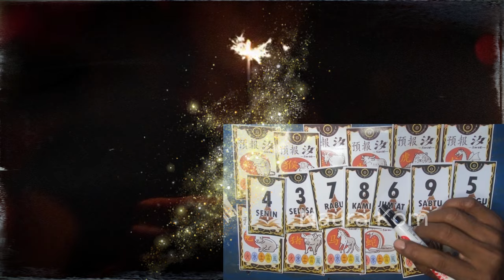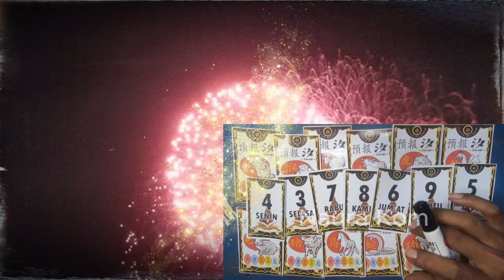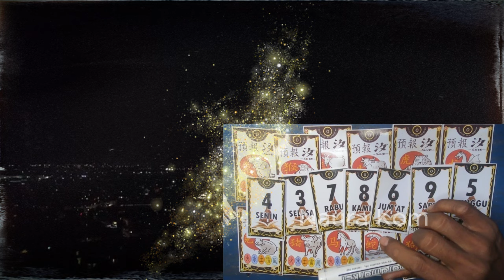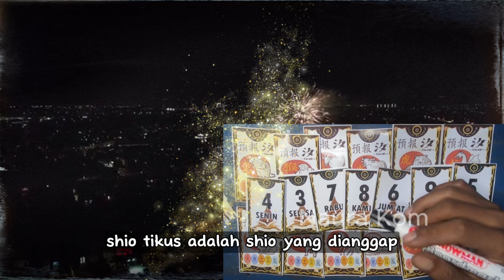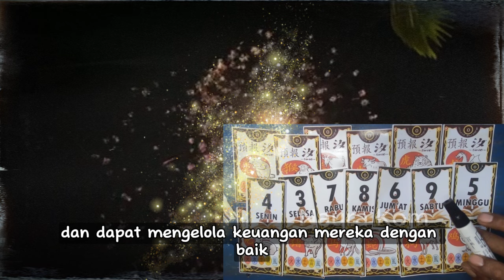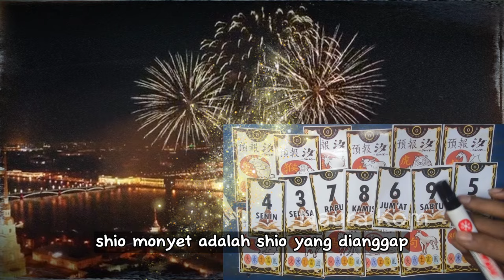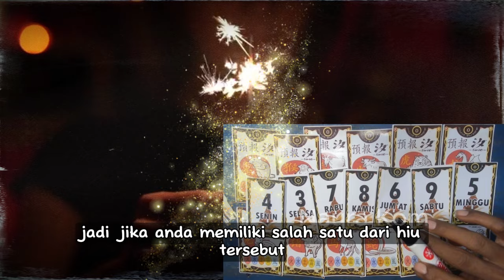5 SHIO YANG KETIBAN MUJIZAT HOKI DI AKHIR BULAN DESEMBER 2024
🔴 Live Cek nasib dan Hoki Setiap mlm Jumat 21:00 ❗❗ Metafisika Spiritual & Ramalan Zodiak Shio ❗❗  Upload setiap Hari

Mengunakan Sesuatu yang Diluar Nalar, Mitos dan ramalan Untuk Motivasi dan Hasil yang Luar Biasa